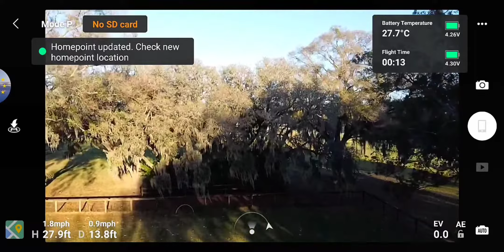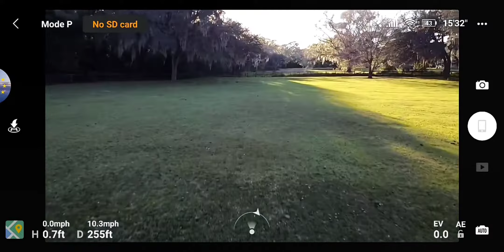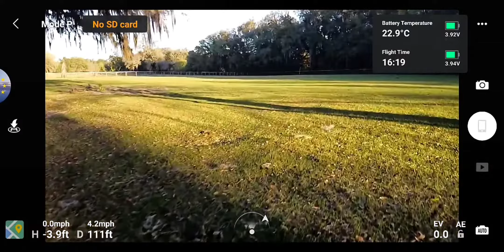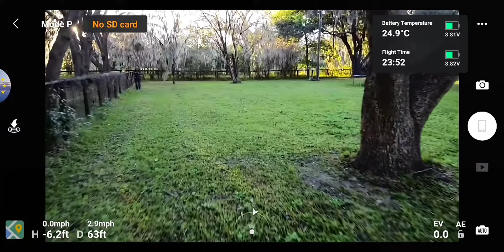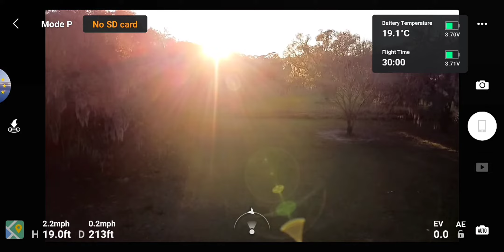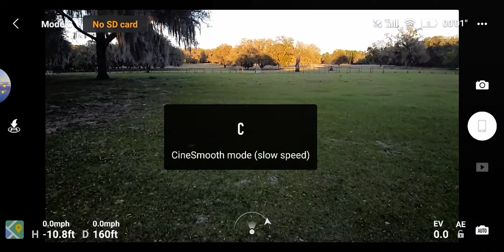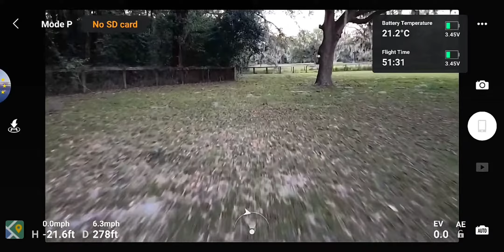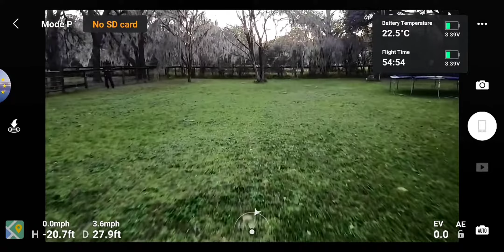DJI Mavic Mini What to do with almost 60min of flight time?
Mavic mini with mavic air motors, mavic air master air screw props, 7660mah battery.